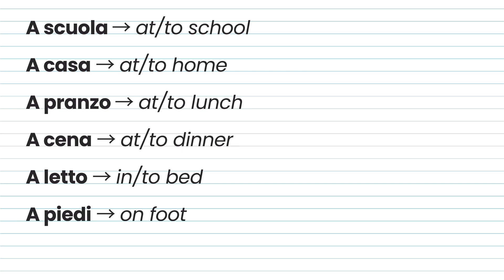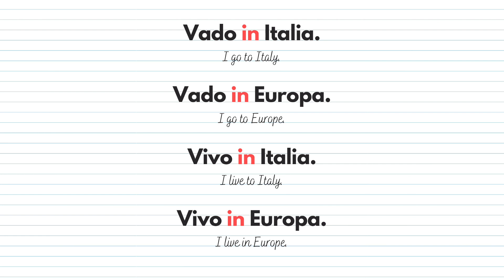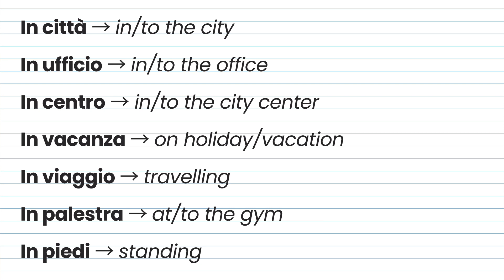A, IN o DA? Preposizioni in Italiano + quiz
Benvenuti in un nuovo video sulle preposizioni in italiano totalmente in italiano! Oggi parliamo delle preposizioni di luogo A, IN e DA! Se hai qualche domanda, fammi sapere nei commenti. Buona visione!

Time stamps:
0:00 Intro
2:36 A
6:32 IN
10:17 DA